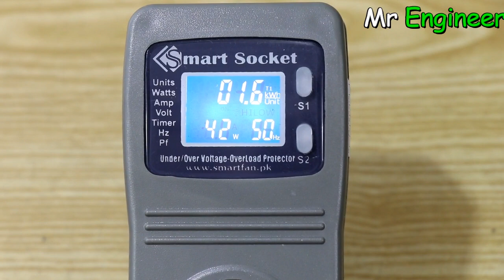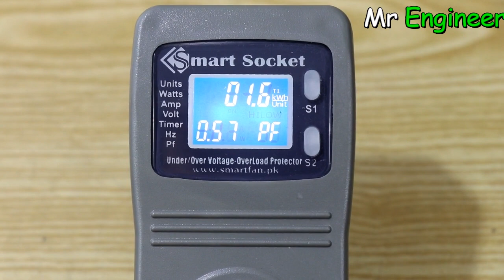DIY Make LED Bulb At Home | How to Make Power Saving LED Bulb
Hi guys In today video we gona show you how you can make a power saveing led bulb at home With in  3$.

Buy Electronics Item From Our Daraz Store:
Azeem Electronics.

300 Watts Solar System Installation Guide In Urdu/Hindi |Battery|Ups